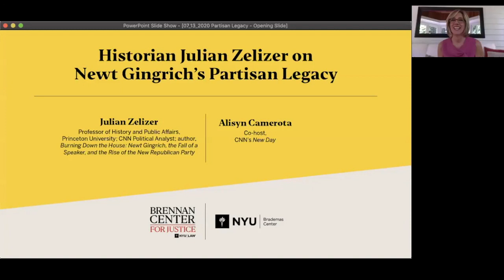Historian Julian Zelizer on Newt Gingrich’s Partisan Legacy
When Donald Trump was elected president in 2016, President Obama observed that Trump “is not an outlier; he is a culmination, a logical conclusion of the rhetoric and tactics of the Republican Party.” In his new book, Burning Down the House: Newt Gingrich, The Fall of a Speaker, and the Rise of the New Republican Party, Julian Zelizer pinpoints the moment when our country was set on a path toward an era of bitterly partisan and ruthless politics, ignited by Newt Gingrich and his allies. From the Contract with America to the rise of the Tea Party and the Trump presidential campaign, Gingrich’s fingerprints can be seen throughout some of the most divisive episodes in contemporary American politics.

Julian Zelizer, Professor of History and Public Affairs, Princeton University; CNN Political Analyst; author, Burning Down the House: Newt Gingrich, the Fall of a Speaker, and the Rise of the New Republican Party
Alisyn Camerota. co-host, CNN's New Day